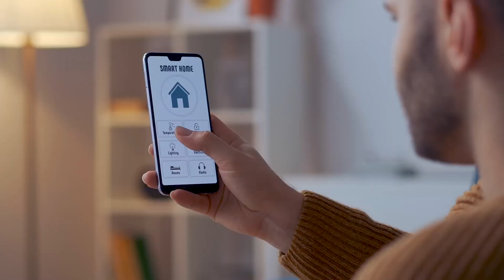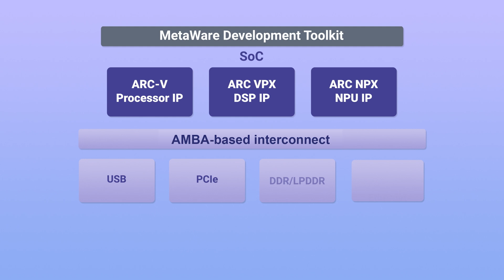Shape The Future Now with Synopsys ARC-V Processor IP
Synopsys ARC-V™ Processor IP delivers the optimal power-performance-efficiency and extensibility of ARC processors with broad software and tools support from Synopsys and the expanding RISC-V ecosystem. Built on the success of multiple generations of ARC processor IP covering a broad range of processor implementations, including functional safety (FS) versions, the ARC-V portfolio delivers what you need to optimize and differentiate your SoC.